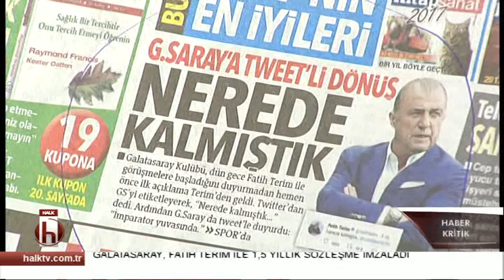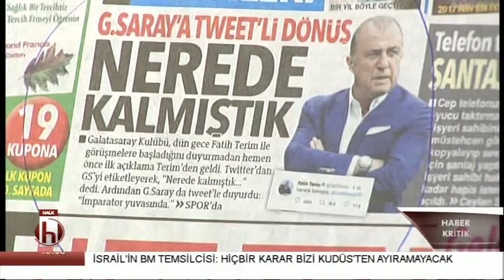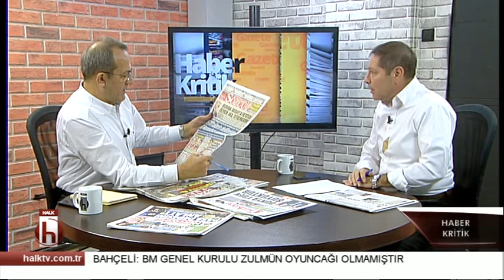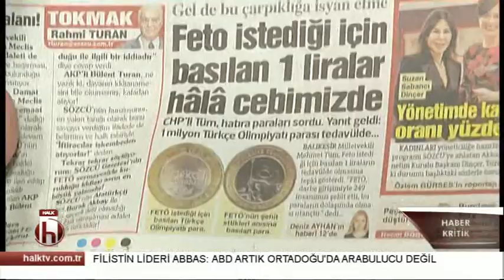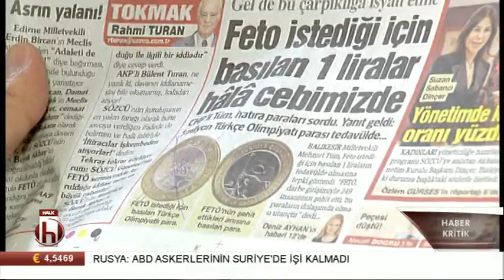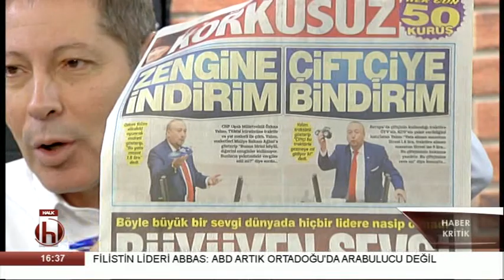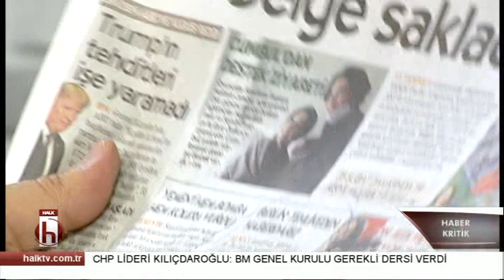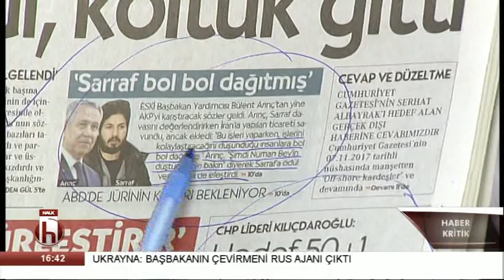İsmail Dükel - Şaban Sevinç Haber Kritik 22 12 2017